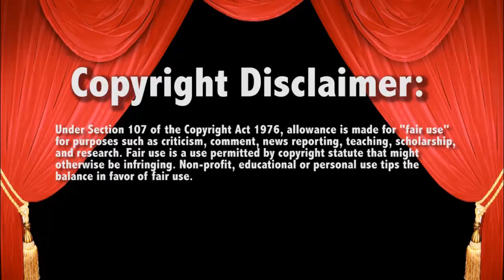WWE RAW 5/13 Miz vs Heath Slater Live commentary